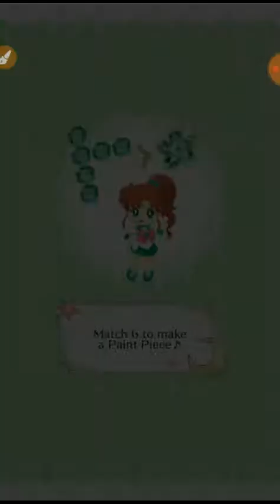Sailor Mercury Manga Event Part 27 Level 43-- Max Level Reached!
Max Level 5 raised!